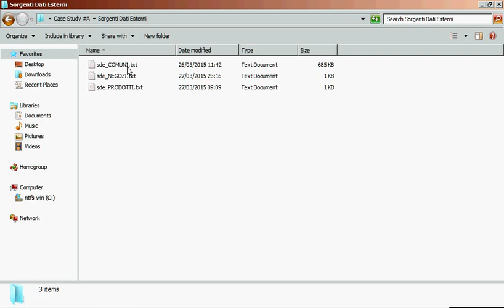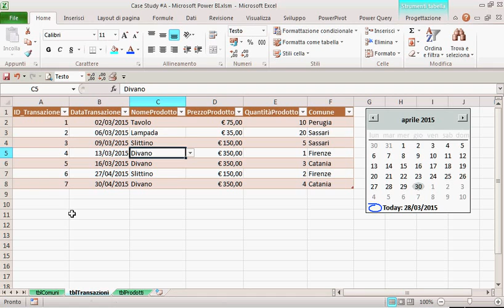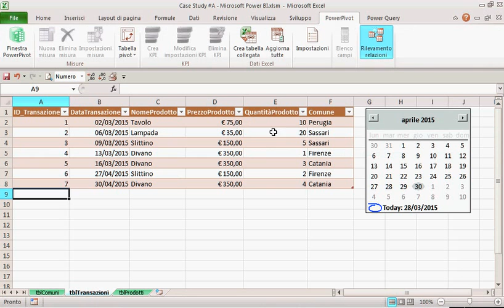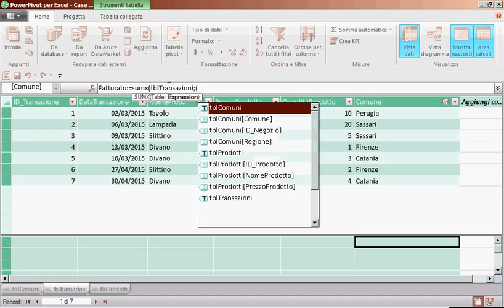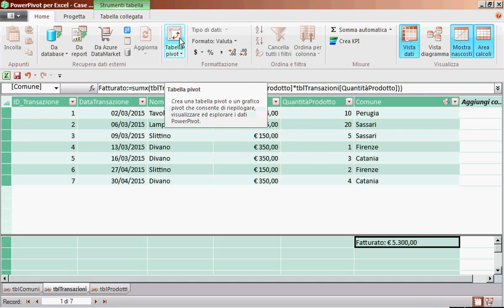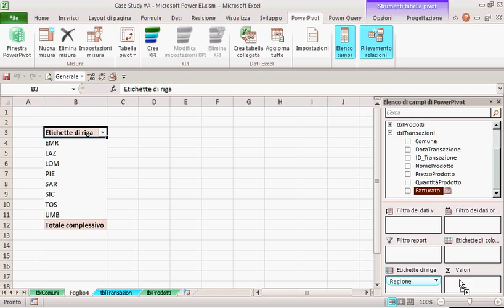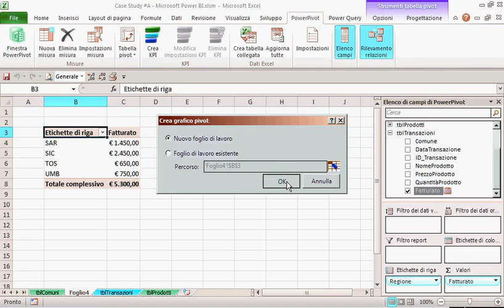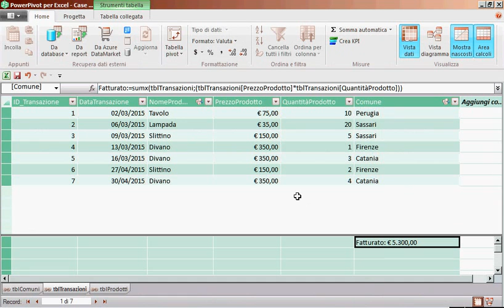Creazione di un data model aziendale 6/8 (Ms Excel - Ms Power Query - Ms Power Pivot - qGis)